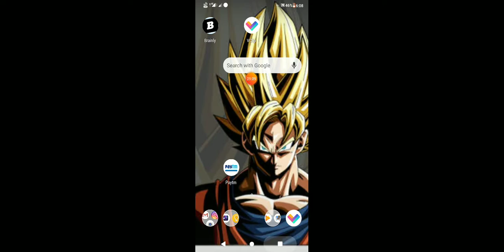First match with Deval bhai 👿😈